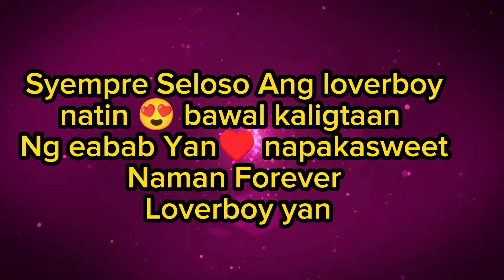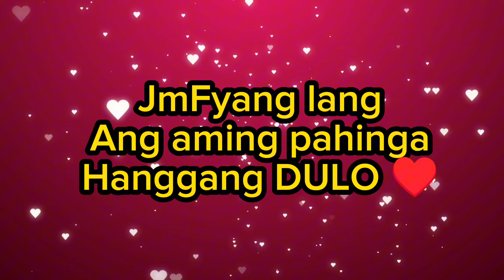Fyang FOREVER LOVERBOY JM NILAYAG sa live